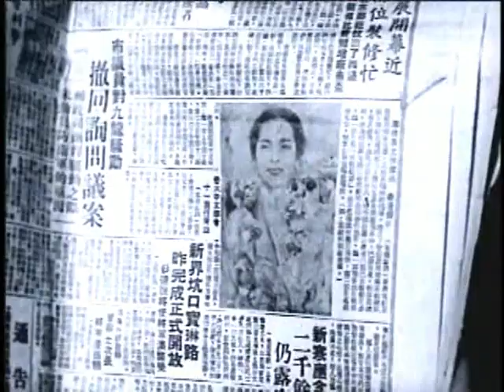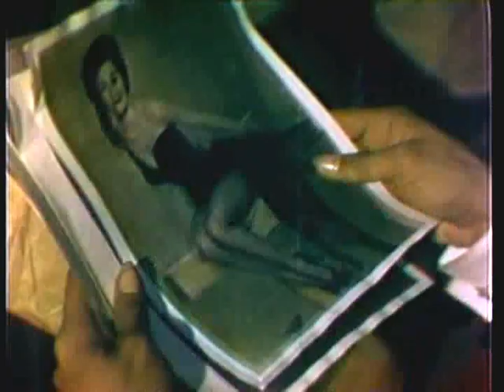Hong Kong Holiday Gloria Romero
Anna Lee (Gloria Romero) is the only daughter of one of the richest tycoons in Hong Kong. And when her father (Tony Cayado) decided to arrange her marriage to a man she doesn't love, she escaped and was adopted by a poor trio of Sampan people (with Dolphy). During her stay with them, she met Robert (Ric Rodrigo), a Portuguese gentleman and they fall in love, a fact that enraged Dora (Paraluman), Robert's domineering girlfriend. Anna Lee was discovered by her father and now she must choose between his honor and her love. All Copyrights owned by Sampaguita Pictures.,